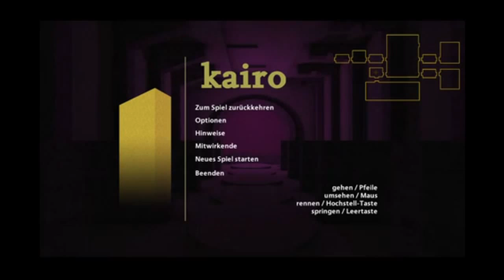Let's Play Kairo #4 [Immer noch keinen Empfang]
Hallöle und dieses mal da mit einem etwas längerem Video und mit mir dem Dr Deo.

Ich hoffe es gefällt euch und wenn ihr grade schon dabei seit könntet ihr einen Daumen nach oben geben und wenn ich wollt auch ein abo da lassen also nur wenn ihr wollt natürlich.